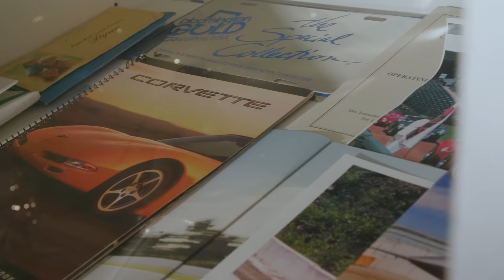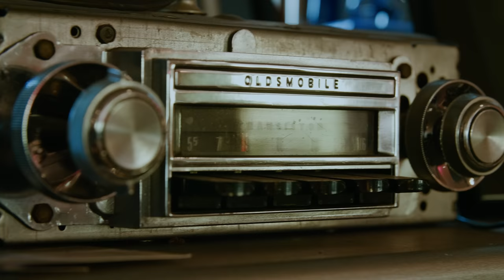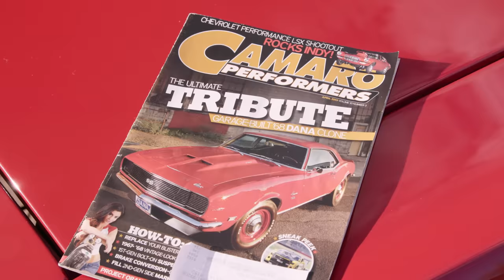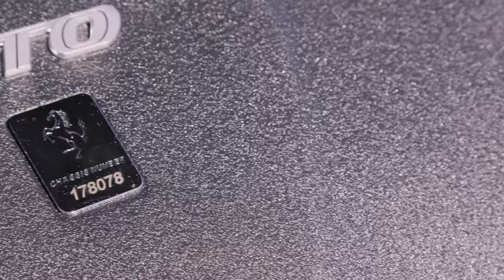From the Marty Nelson Collection // Mecum Phoenix 2019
If you ask him, Marty Nelson will likely tell you that he’s a pig- and cow-food salesman, and while it isn’t untrue, he may be underselling himself just a bit.

Modest as he may be, Marty has no problem attesting to the first-class quality of his treasured car collection, and he shouldn’t.

Stunning in presentation and teeming with documentation, the vehicles that he’ll bring to auction this March in Phoenix needn’t make any excuses, and speaking of them modestly would be akin to an outright lie.

Click the link for more information and photos on all 35 lots in the collection: